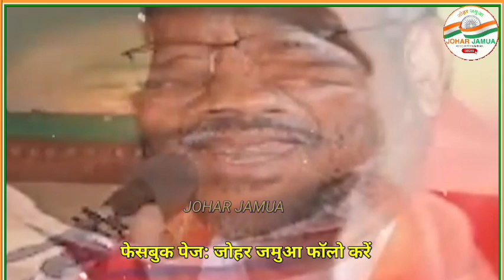जमुआ विधान सभा से डॉ मंजू कुमारी को मिलेगा टिकट या केदार हाजरा को आइए जानते है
जमुआ विधान सभा से डॉ मंजू कुमारी को मिलेगा टिकट या केदार हाजरा को आइए जानते है ‎@JOHARJAMUA01